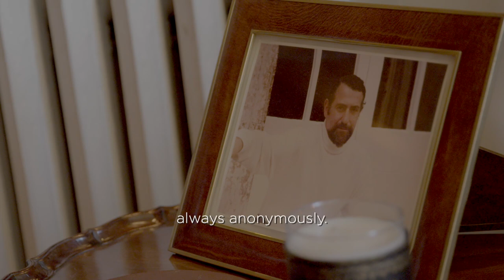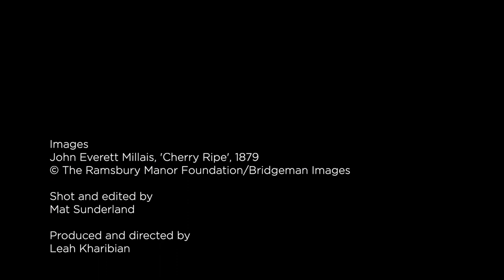Ramsbury Manor film for Eliot Hodgkin exhibition 2019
A film introducing Ramsbury Manor created to coincide with the loan of paintings by Eliot Hodgkin to the Waddesdon exhibition; Brought to Life: Eliot Hodkin Rediscovered (23 May to 20 Oct 2019)

Commissioned by Ramsbury Manor Foundation